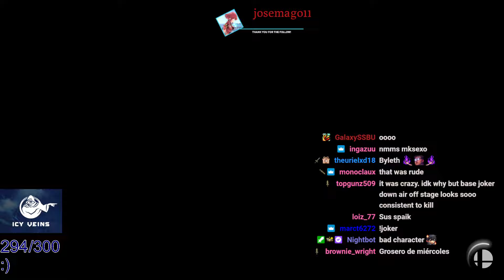MkLeo (Joker) vs. Sharp / Leviathan (Sephiroth) | 14 Jun '24